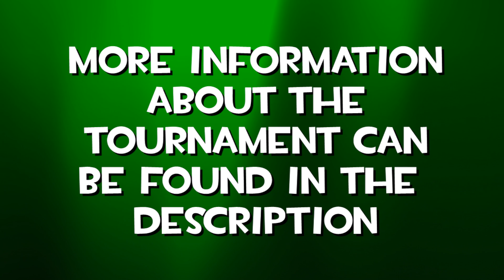Rayman Legends PC Tournament - Challenge Preview - Week 2 - Day 12 - May 13th, 2014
Challenge Preview - Week 2 - Day 12 - May 13th, 2014

This is gunna be fun. ( ͡° ͜ʖ ͡°)

To play on this challenge, you are going to need to use this seed manager:

And here is a tutorial video on how to use the seed manager: